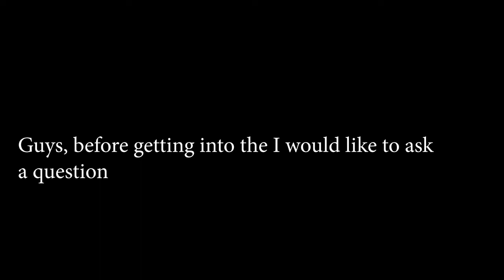TH9 vs TH11akaTH10 vs TH11 getting 3 stars war attack-rushed base-Clash of clans witch slap strategy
Attacking a TH11 war base with TH9 max troops. One thing to note is that only troops are TH9 max but actually the base is a new TH10 base the only upgrade in the army is the spell factory which makes to carry an extra spell than the max than the TH9 max base.

Hope you guys like the video and also do comment in the comments section about this strategy and also tell us which is your favourite war attack strategy in Clash of Clans